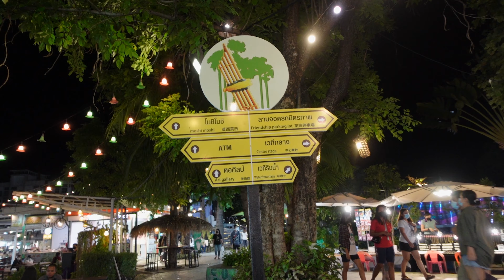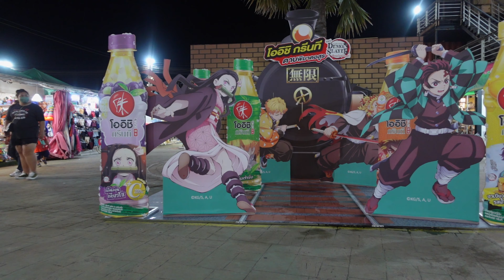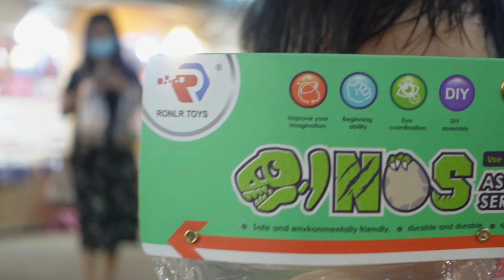มาเมืองขอนแก่น ต้องมาที่นี่ ตลาดเย็นที่ใหญ่ที่สุดในเมืองขอน -KhonKaen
มาขอนแก่น อย่าลืมแวะมาต้นตาลนะครับ
ตลาดตอนเย็นๆที่ใหญ่ที่สุดในตัวเมืองขอนแก่น ไปมาสดวกมาก ที่จอดรถกว้าง
ร้านอาหารเยอะมาก